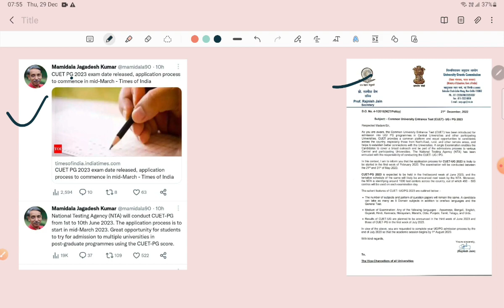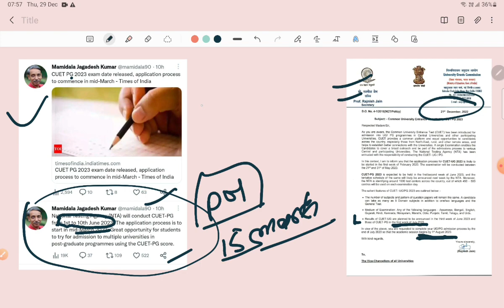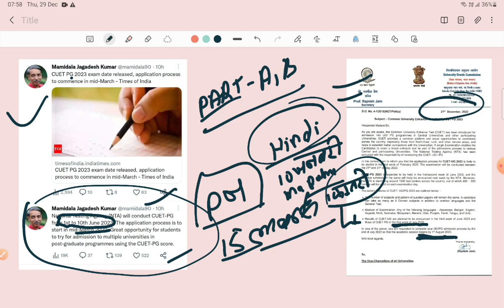CUET PG 2023 Exam Date Official Announced 😍😍 || Big Update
how to prepare for cuet pg

WhatsApp number for political science help- 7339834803